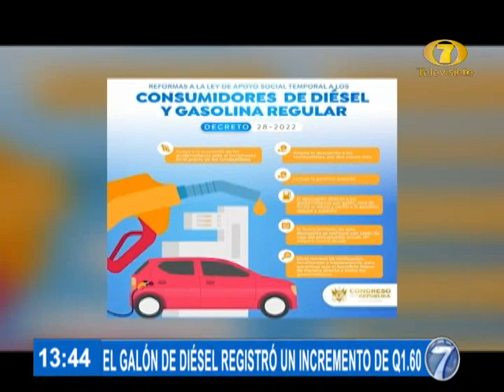Nuevo reajuste en los precios de los combustibles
Una nueva variación se dio en el precio de las gasolinas súper y regular que bajaron Q1.10, mientras que los conductores se vieron sorprendidos por la subida del diésel en Q1.60.